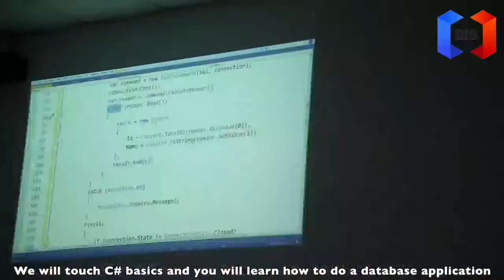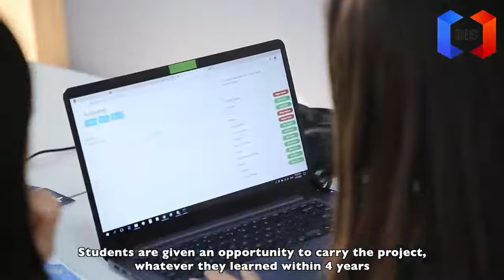BSc in Business Information Systems - interviews with lecturers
The BSc (Hons) Business Information Systems course provides you with a strong background in information systems management and a deep understanding of the business context and needs. You study the key areas of the discipline of business and information systems together with their underpinning theories, tools and techniques. Along with developing key analytical skills, you enhance your problem-solving, team-working and communication capabilities, all of which are highly critical in an intertwined global environment.